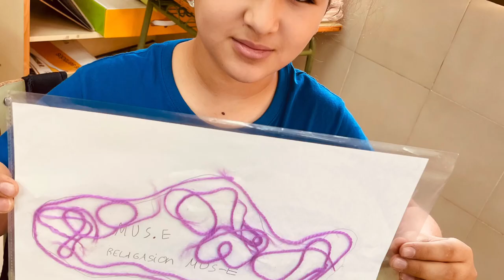Mis límites. CEIP Constitución. Melilla.